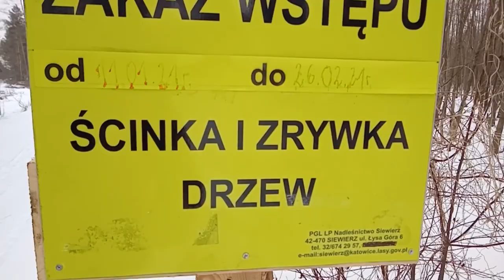LASY BŁĘDOWSKIE. LEŚNE HISTORIE CZ.5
Piękne lasy niestety bywały takie dni że kamera przez tydzień się nie włączyła. W wolnych przestrzeniach zawsze stoi ambona. Wycinka jak w każdym lesie. Jak ktoś może potwierdzić czy to badyle od łosia niech zostawi komentarz...